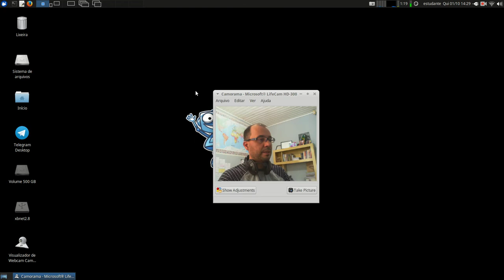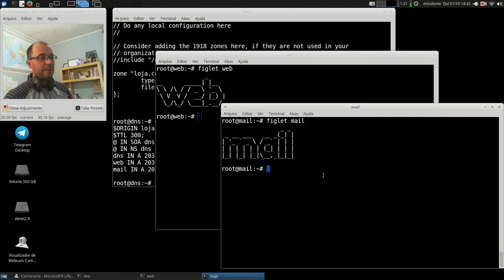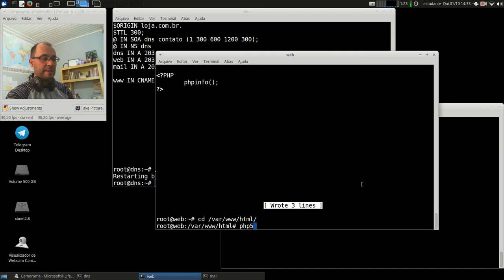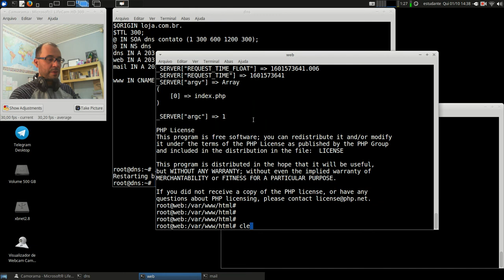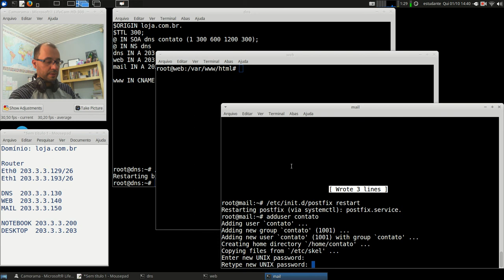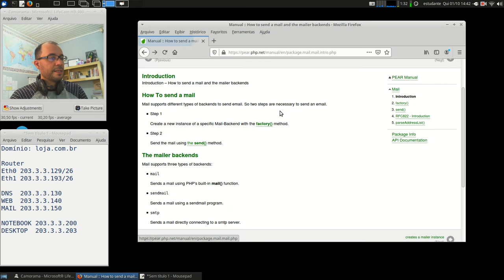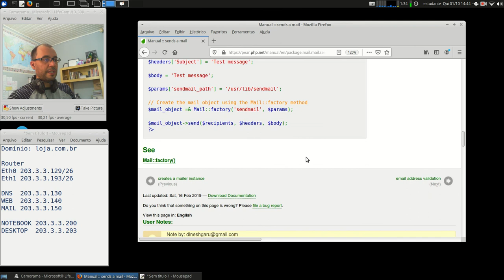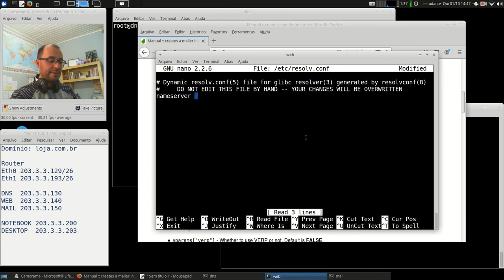Redes 2 - APNP 14a - Servidores WEB/MAIL (parte 1)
Capa:
Título: Servidores WEB/MAIL (parte 1)
Prof. Hermano Pereira
Em 01/10/2020

-x-x-x-x-

Em livros:

- cap 2.3 - FTP

- cap 26.1 - Telnet
- cap 26.3 - FTP

- cap 24 - Telnet e SSH
- cap 25 - FTP e TFTP

Leitura da subseção "SSH" página 382.

Procure em livros da Biblioteca: Telnet, FTP, TFTP, SSH, etc.

Livros com configurações de Serviços:

- cap 3 - Serviços Telnet/FTP

- Cap 16 - Telnet/FTP
- Cap 31 - FTP (31.4 - proftpd)

- Cap 21.6 - FTP (pouca coisa)

Leitura sobre FTP - pg 190
Leitura sobre SSH - pg 194

Busque por livros: proftpd, telnetd, tftpd, openssh, secure shell, inetd, xinetd.

Documentos oficiais:

Estes serviços de Internet possuem diversas RFCs, estão são apenas algumas.

Telnet (link) RFC 137 - RFC mais antiga

FTP (link) RFC 114 - RFC mais antiga

TFTP (versão 2) (link) RFC 1350 - RFC mais antiga

SSH (link) RFC 4251 (as RFCs 4250 até 4256 tratam do SSH)